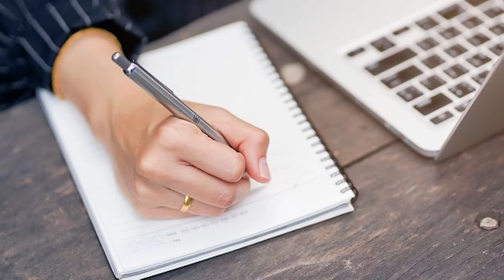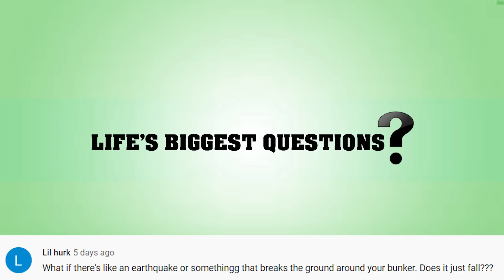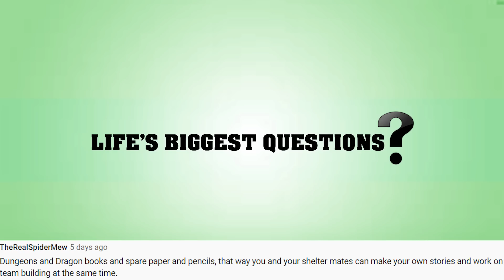Who is Behind The Simpsons Predicting The Future?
If you don't know that the Simpsons has some ability to see into the future then you have not been in tune with what has been going on. Who knows what is going on behind the scenes with this show but it might be run by some sort of time lord from the future who wants to give us hints to what's going to happen through a very popular tv show.  So who is behind The Simpsons predicting the future?